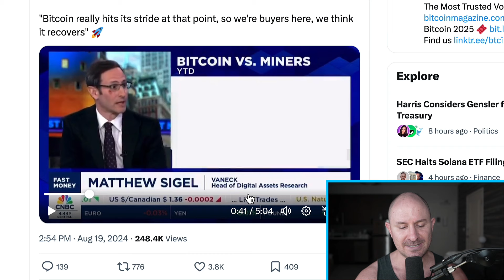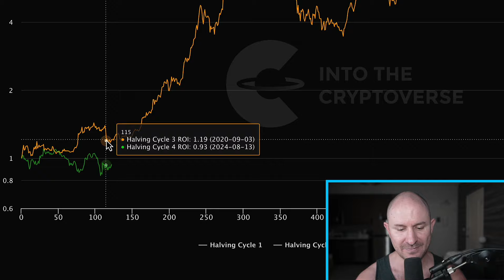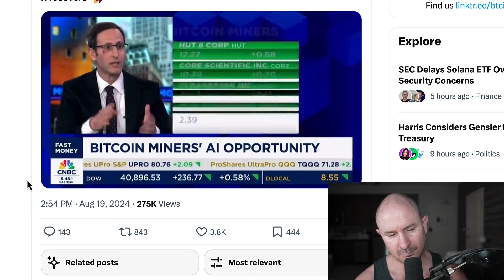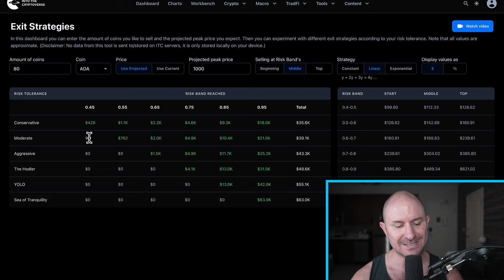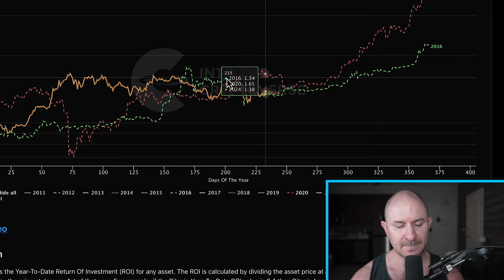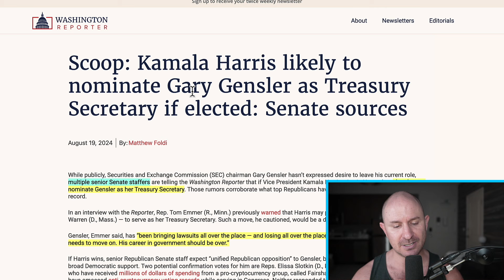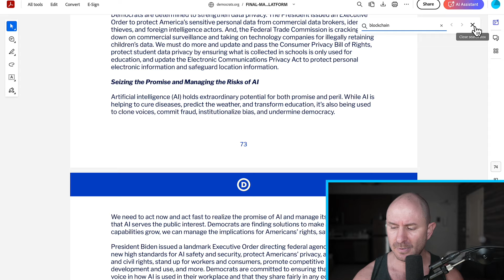The Democrats DON'T MENTION Crypto Or Bitcoin & Kamala Appointing Gensler?!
0:00:00 Intro
0:00:41 VanEck Is Buying Bitcoin Now
0:01:30 Bitcoin Is Supposed To Be Boring After The Halving
0:02:16 Ionic Digital vs Other Bitcoin Miners
0:04:30 Bitcoin Year to Date ROI - RIGHT ON TRACK
0:05:57 Kamala May Nominate Gentler For Treasury Secretary
0:06:37 Democratic Party Is NOT Talking About Bitcoin or Crypto
0:08:11 Conclusion